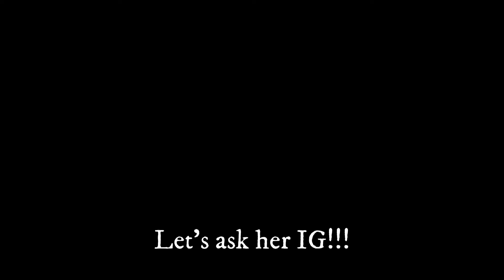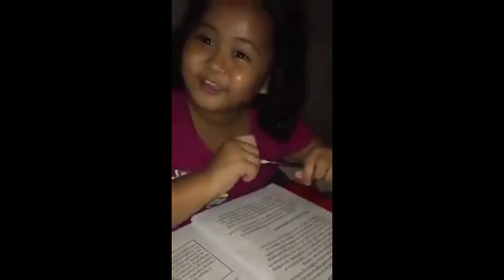SHE WANT TO HAVE A KIDS WITH ME !!!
THIS GIRL REALLY WANT TO MEET ME IN PERSONAL AND SHE THINK THAT I'M PRETTY BOY

IG & TIKTOK : mcrizare